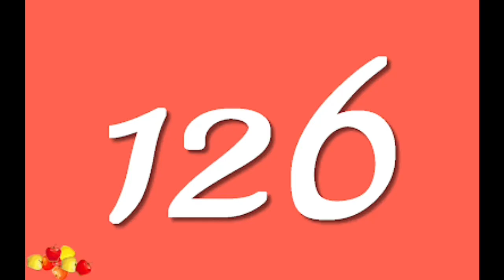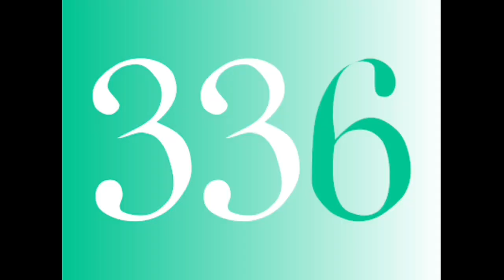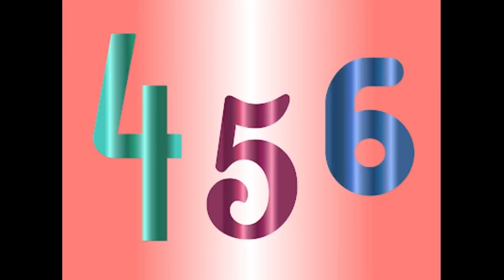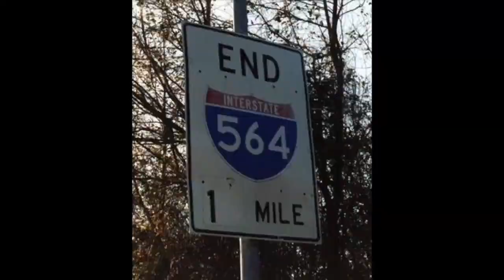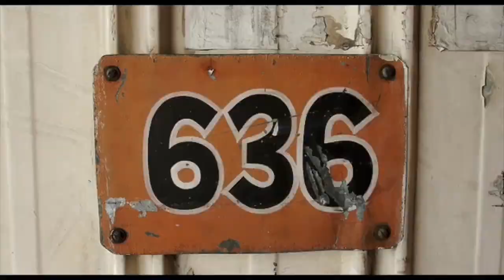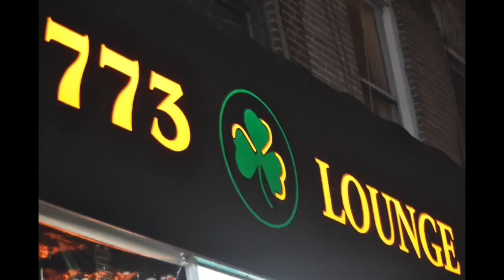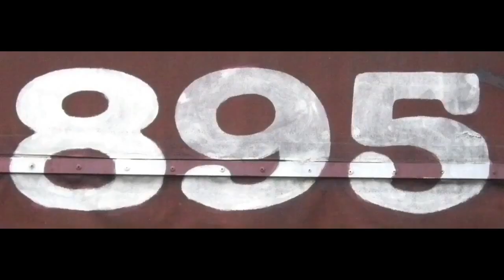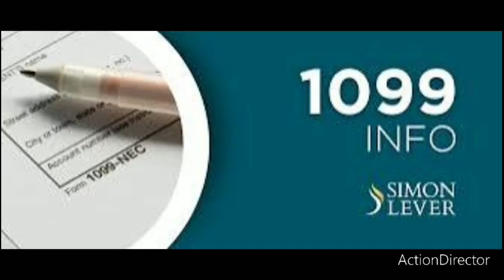Numbers 1 to 1100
Requested by @FutureLizardMan-xk5md